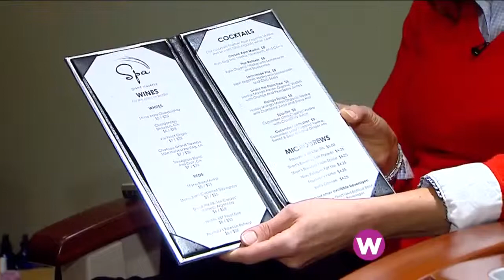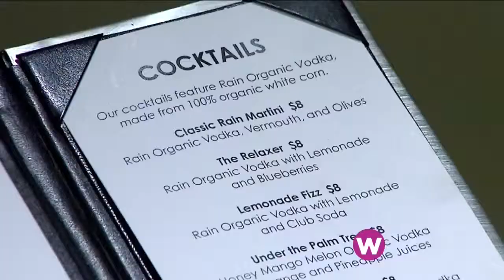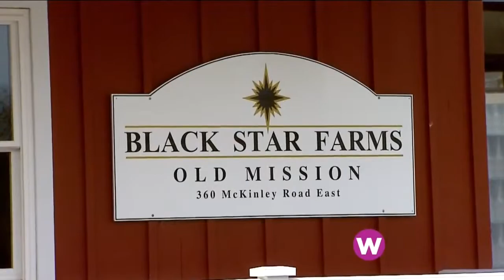Visit Grand Traverse Resort with eightWest and WOOD TV 8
Ready for a spa getaway? The ladies of eightWest took a trip to Grand Traverse Resort to get all the details!